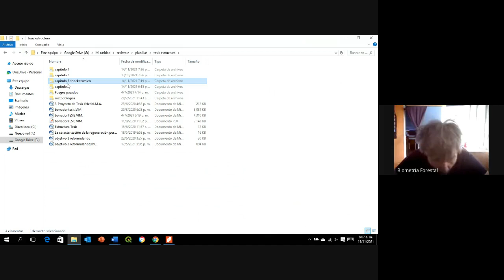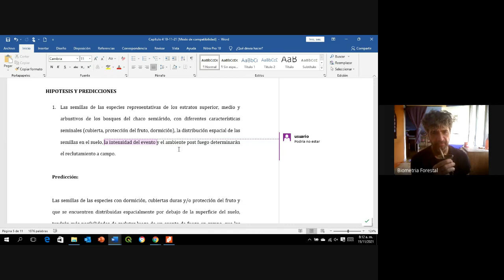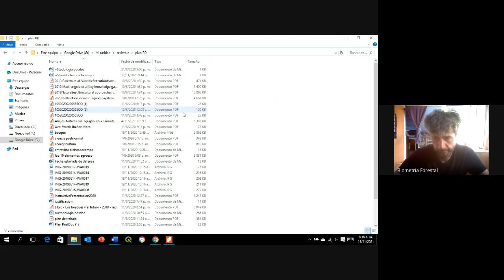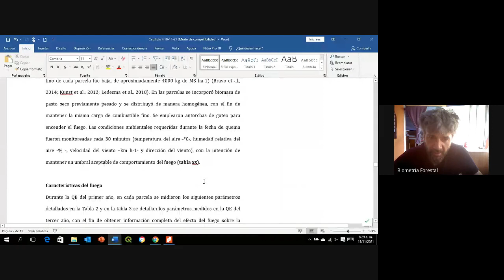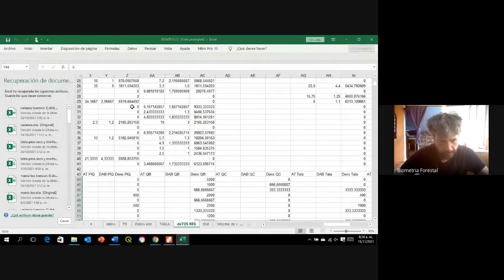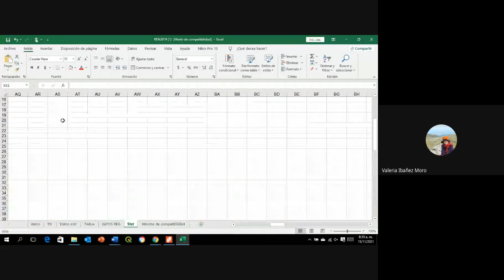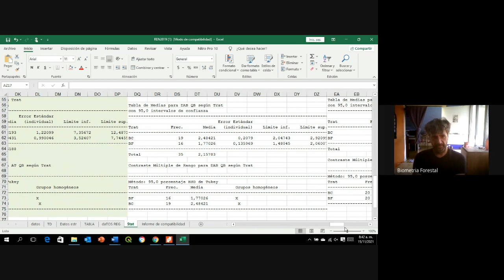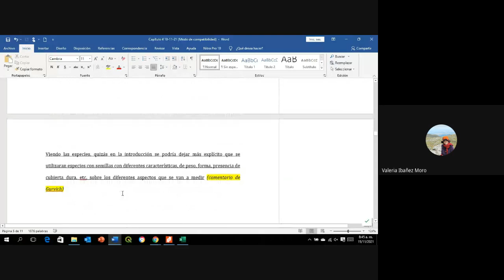Es triste la vida despues de que Peron entrego el cuerpo pero no su alma viva y coleando como bici